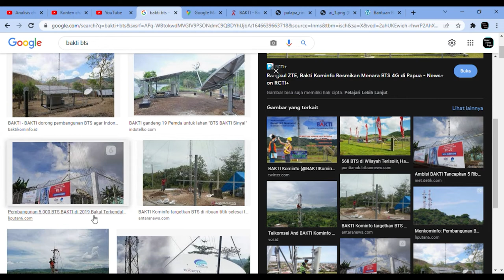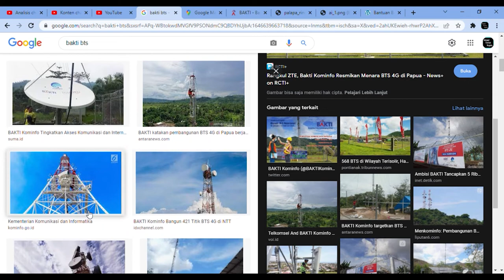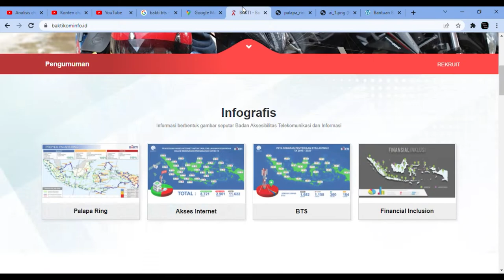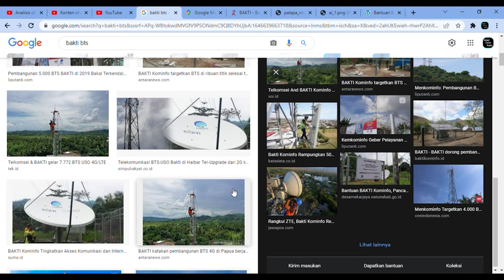Internet Satelit Dapat Meningkatkan Perekonomian Indonesia?